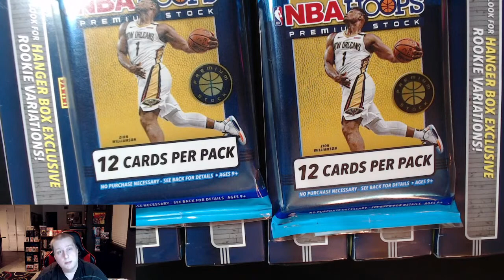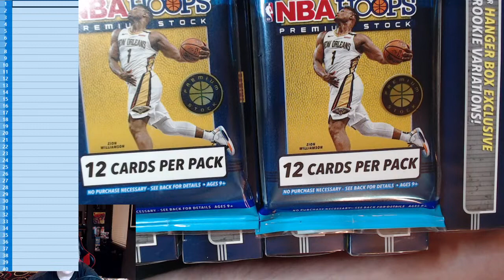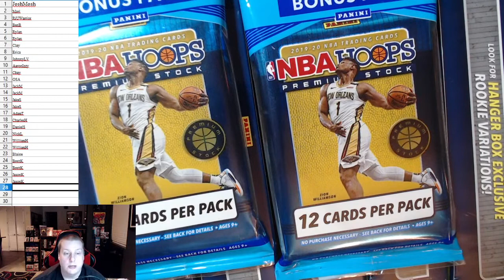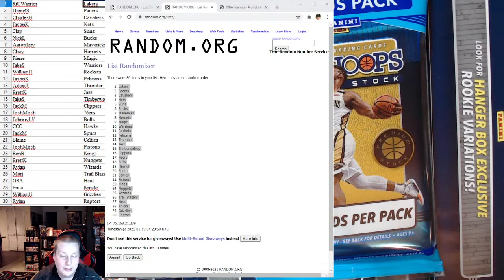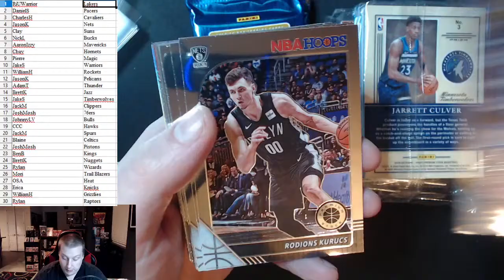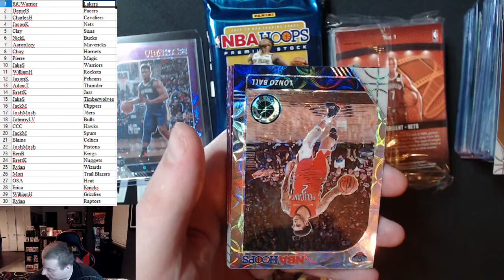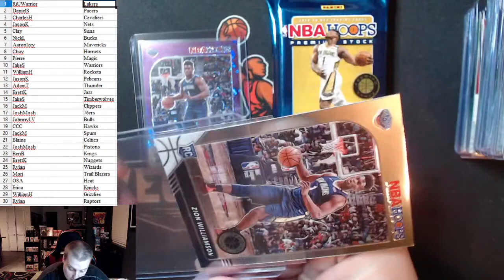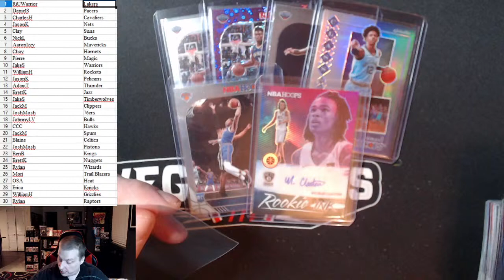NBA Hoops Premium Stock basketball card break - 6 Hangers 2 Cello $20 per random team. Join now!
Supplies:
Bubble Mailers
Bubble Wrap
Painter's Tape
Dymo 4XL LabelWriter
Dymo 4XL Labels
Top Loaders
Magnifying Lamp
EPSON scanner

StarStock (Use VegasFinds777 for $10 free on first deposit!)